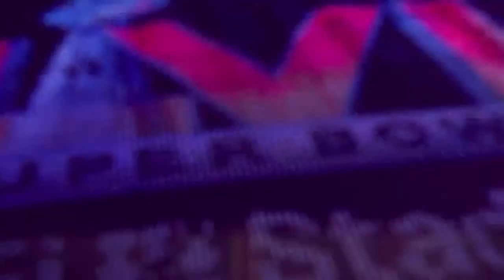Super Bowl LVI Today: Day 3